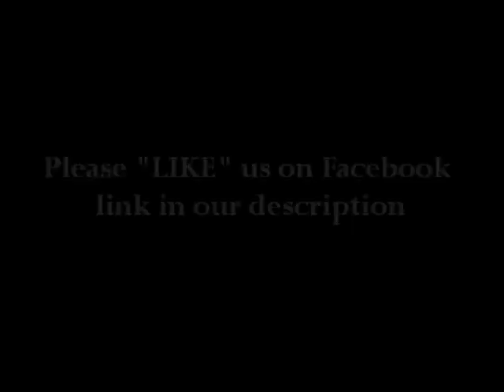MILEY CYRUS to Perform at 2014 DICK CLARK'S NEW YEAR'S ROCKIN EVE (12/31/13)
Miley Cyrus, Macklemore & Ryan Lewis, Icona Pop and Florida Georgia Line, are among those performing to ring in 2014. They're all part of the lineup for ABC's "Dick Clark's New Year's Rockin' Eve with Ryan Seacrest" (beginning 10 p.m. ET), which also includes Blondie, Capital Cities, Daughtry, Jason Derulo, Fall Out Boy, Ariana Grande, Jennifer Hudson, Enrique Iglesias, Billy Joel (performing live from his concert in Brooklyn, N.Y.), Pitbull, Robin Thick and The Fray.

Seacrest will host that New Year's special, with help from Jenny McCarthy. Fergie will host the show's West Coast celebration.

Sincerely,